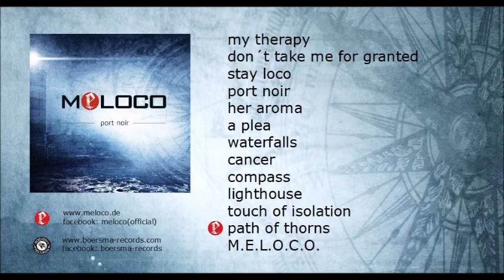MELOCO - port noir - Album player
port noir das Debütalbum von MELOCO. Klick auf den Titel um reinzuhören.

0:00-0:30 my therapie
00:30-01:00 don´t take me for granted (feat. Ron Cazzato / ex-4LYN)
01:00-01:30 stay loco
01:30-02:00 port noir
02:00-02:30 her aroma
02:30-03:00 a plea
03:00-03:30 waterfalls (feat. Rob Vitacca / Lacrimas Profundere)
03:30-04:00 cancer
04:00-04:30 compass
04:30-05:00 lighthouse
05:00-05:30 touch of isolation
05:30-06:00 path of thorns
06:00-07:00 M.E.L.O.C.O.